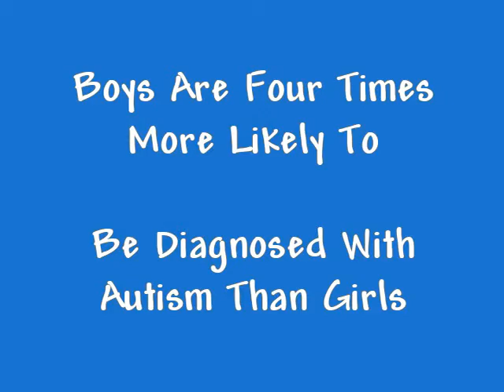Help Raise Awareness With Autism Jewelry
Autism Awareness Jewelry helps educate the world about this frustrating and debilitating disease that is increasing dramatically in our life time. Charms, necklaces, bracelets all help to increase awareness which will aid in one day finding an answer to this maddening condition.